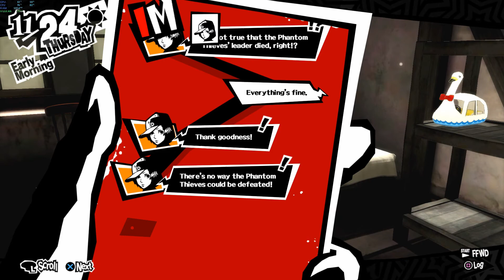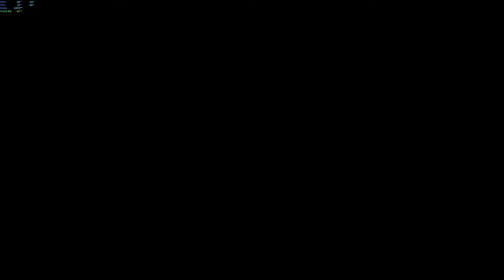Persona 5 Part - 111 - ★ The Arc of Elite ★